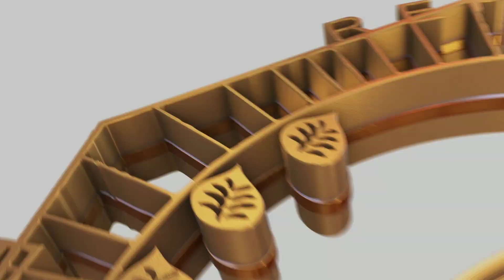Praznujemo dan policije, Policijska uprava Ljubljana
Policisti veliko časa namenjamo tudi otrokom, ki so naša prihodnost. Letos je bilo naše druženje z njimi žal omejeno, zato smo se ob njihovi vrnitvi v šolske klopi odločili, da jih presenetimo skupaj z našimi kužki. Obiskali smo Podružnično šolo Senožeti, kjer smo risali nasmehe na obraz malčkov, se skupaj razgibali in zelooo zabavali ... A nismo presenetili le mi njih, tudi oni so pripravili presenečenje za nas!

Za ljudi. mojapolicija💙